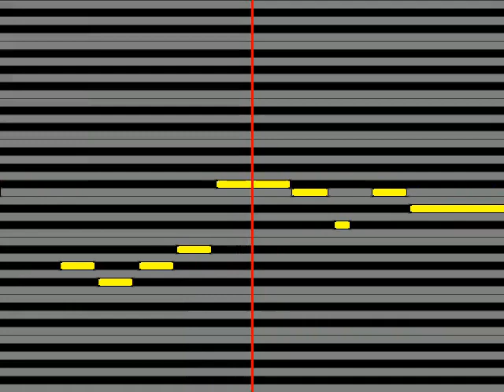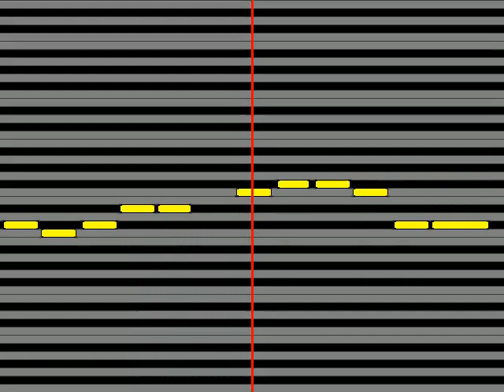【ガイドメロディ】 King & Prince永瀬廉 きみいろ